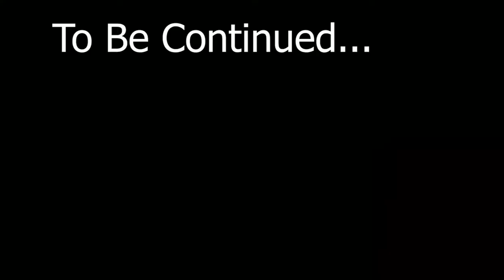Half Life 2: Disrespecting the Police